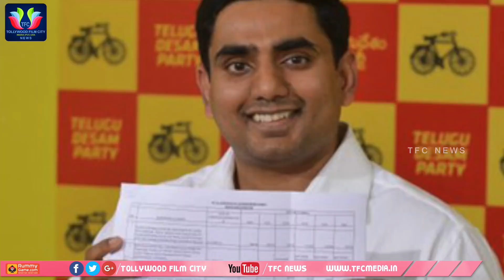YCP MLA Roja Counter To Nara Lokesh On Heritage Assets || TFC News